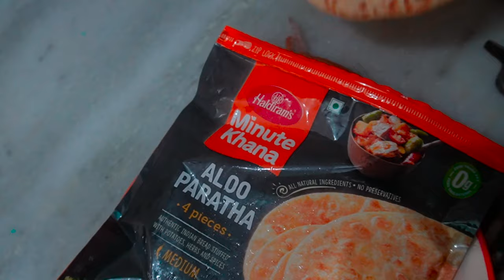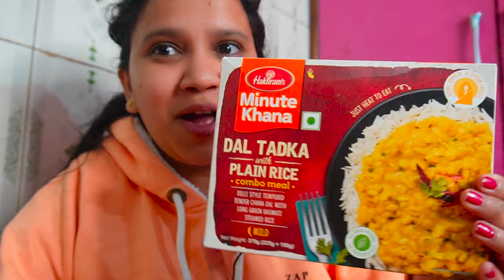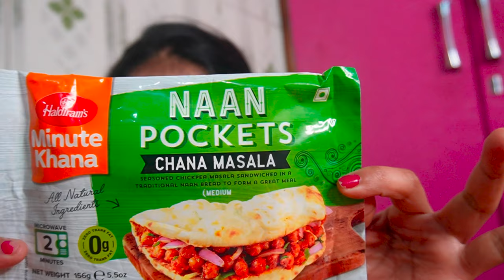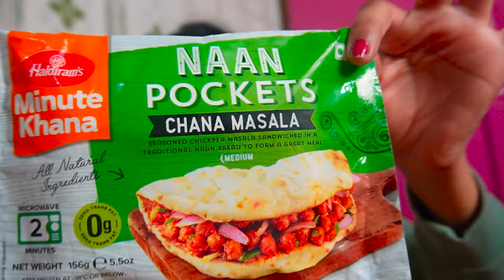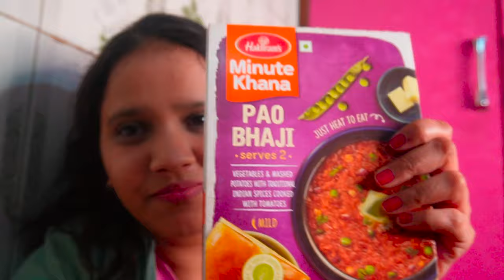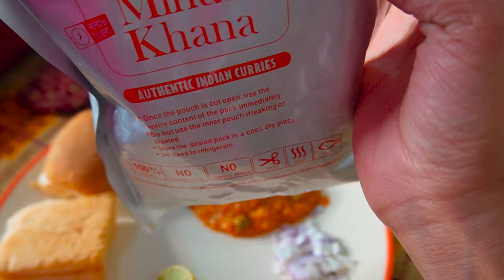Only Ate Haldiram's Ready To Eat For 24 Hours 😱🔥 || Instant Food Challenge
Video Link .

haldiram food chalenge,
haldiram food challenge,
24 hours haldiram food challenge,
haldiram frozen food challenge,
haldiram food eating,
are you hungry haldiram,
haldiram namkeen eating challenge,
eating only haldiram for 24 hours,
eating haldiram,
haldiram food for 24 hours,
haldiram packed food review,
eating haldiram for 24 hours,
eating all menu haldiram veggie paaji,
trying all haldiram,
haldiram challenge,
haldiram food review,
haldiram full menu